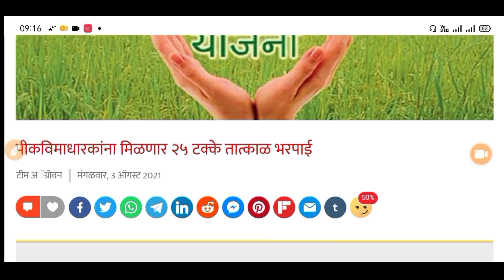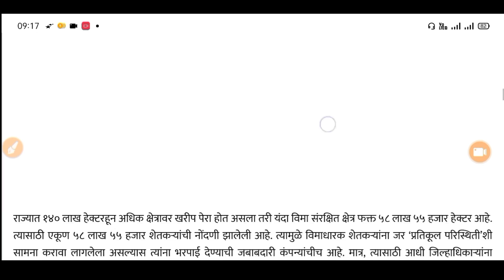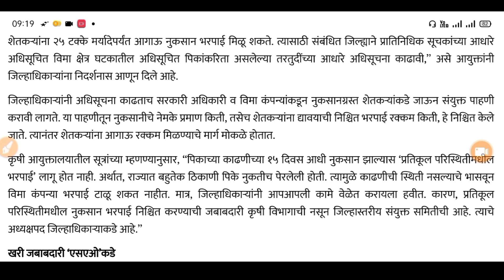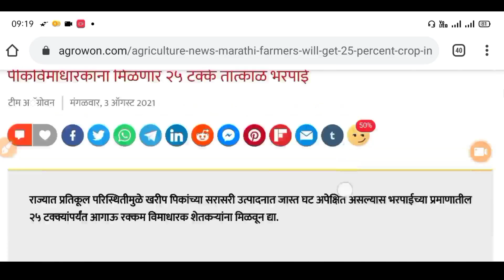पीक विमा धारकांना मिळणार 25%तात्काल मदत 🛑 | खरीप पीक विमा 2021-22 / pik vima 2021 / pik vima 2021-22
important Chapter
00:00 - Introduction
00:17 - pik vima